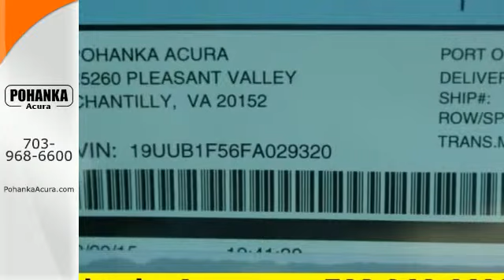2015 Acura TLX Arlington VA Acura Washington-DC, MD AFA029320 - SOLD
Year: 2015
Make: Acura
Model: TLX
Trim: Tech
Engine: 2.4L DOHC 16V
Transmission: 8-Speed Automatic
Color: White
Interior: Espresso
Stock #: AFA029320
VIN: 19UUB1F56FA029320
GPS Nav! Your satisfaction is our business! Do you want it all, especially plenty of performance? Well, with this stunning 2015 Acura TLX, you are going to get it.. Load this TLX down with passengers, cargo, whatever! Its cavernous trunk and interior space will haul around everything you need. All prices exclude taxes, title, license, and dealer processing fee of $599.00. Published price subject to change without notice to correct errors or omissions or in the event of inventory fluctuations. All features not on all vehicles. Vehicles shown are for illustration purposes only. MPG is based on 2015 EPA mileage ratings. Use for comparison purposes only. Your actual mileage will vary, depending on how you drive and maintain your vehicle, driving conditions, battery pack age/condition (hybrid only), and other factors. MPG is based on 2016 EPA mileage ratings. Use for comparison purposes only. Your mileage will vary depending on driving conditions, how you drive and maintain your vehicle, battery-pack age/condition (hybrid only), and other factors.

Address:
13911 Lee Jackson Hwy